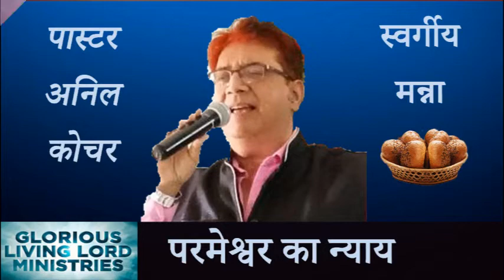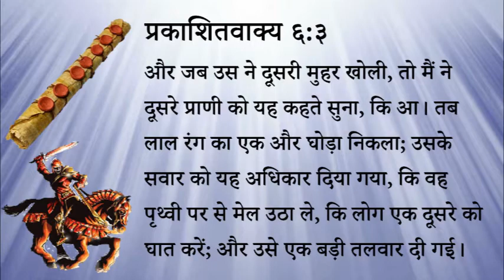368 Heavenly Manna - Parameshwar Ka Nyay (Pastor Anil Kochar)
३६८ स्वर्गीय मन्ना - परमेश्वर का न्याय

यशायाह २६:२१
क्योंकि देखो, यहोवा अपने स्थान से पृथ्वी के निवासियों को उनके अधर्म का दंड देने के लिए चला आ रहा है, तब पथ्वी अपने ऊपर बहाये गए लहू को प्रकट करेगी और घात किये हुओं को छिपा न रखेगी।

प्रकाशितवाक्य ६:३
और जब उस ने दूसरी मुहर खोली, तो मैं ने दूसरे प्राणी को यह कहते सुना, कि आ। तब लाल रंग का एक और घोड़ा निकला; उसके सवार को यह अधिकार दिया गया, कि वह पृथ्वी पर से मेल उठा ले, कि लोग एक दूसरे को घात करें; और उसे एक बड़ी तलवार दी गई।

स्वर्गीय मन्ना - पास्टर अनिल कोचर